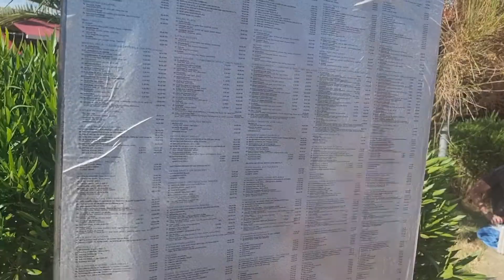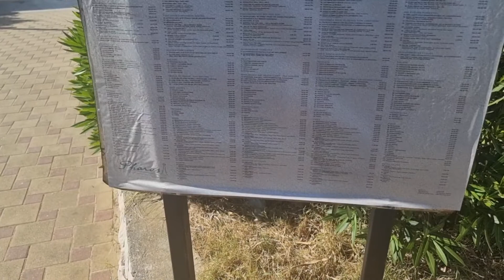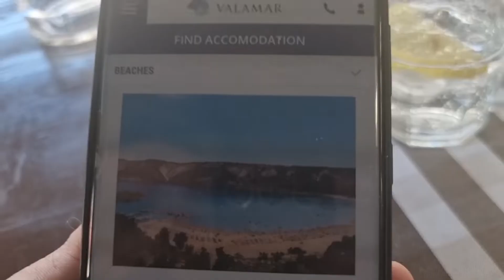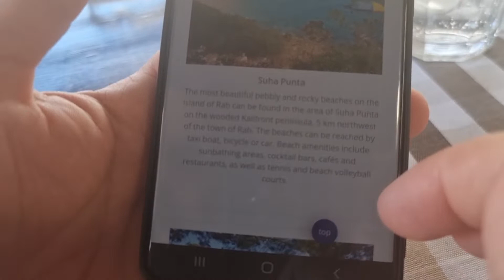We buy some take out and drive back to the hotel, beautiful drive through Rab.